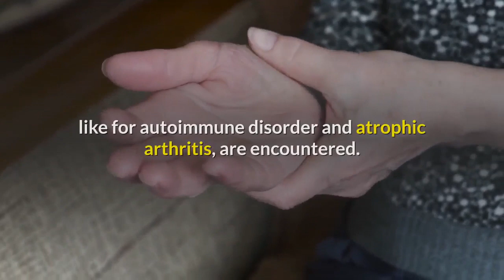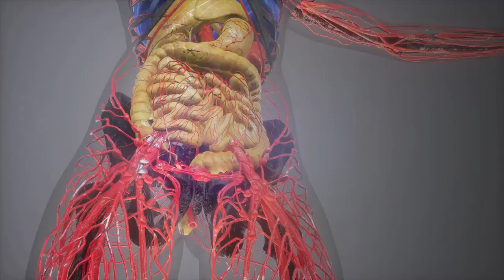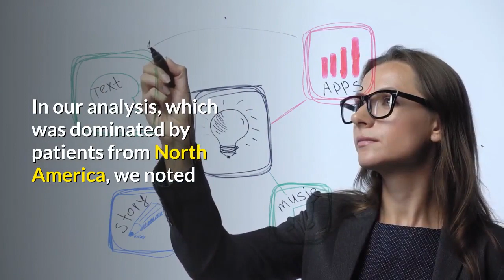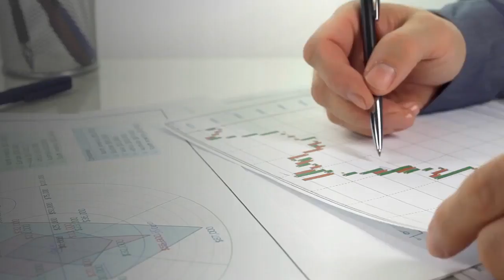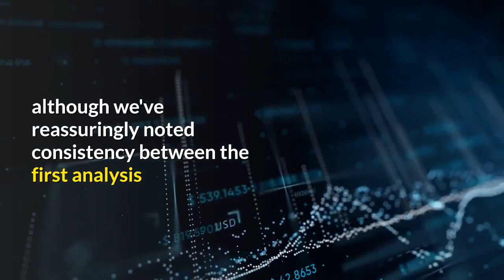Can Hydroxychloroquine or Chloroquine Cure Coronavirus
Hi guys, welcome to the healthcare channel. today's video we'll mention Can hydroxychloroquine or chloroquine cure coronavirus.
The use of hydroxychloroquine or chloroquine in COVID-19 is predicated on widespread publicity of small, uncontrolled studies, which suggested that the mixture of hydroxychloroquine with the macrolide azithromycin was successful in clearing viral replication. On March 28, 2020, the FDA issued an emergency use authorization for these drugs in patients if clinical test access was unavailable. Other countries, like China,have issued guidelines allowing the utilization of chloroquine in COVID-19. Several countries are stockpiling the drugs, and shortages of them for approved indications, like for autoimmune disorder and atrophic arthritis, are encountered. Another observational study in 181 patients from France reported that the utilization of hydroxychloroquine at a dose of 600 mg per day wasn't related to a measurable clinical benefit in patients with COVID-19 pneumonia. Our large-scale, international, real-world analysis supports the absence of a clinical advantage of chloroquine and hydroxychloroquine and points to potential harm in hospitalized patients with COVID-19. Chloroquine and hydroxychloroquine are related to concerns of cardiovascular toxicity, Such propensity for arrhythmia provocation is more often seen in individuals with the structural disorder, and cardiac injury has been reported to occur with high frequency during COVID-19 illness. Pathological studies have pointed to derangements within the vascular endothelium and diffuse endothelin noted across multiple organs in COVID-19. Whether patients with the underlying disorders and people that have de-novo cardiovascular injury have a greater predilection to ventricular arrhythmias with chloroquine or its analogs remains uncertain but plausible. COVID-19 is exemplified by initial viral replication followed by enhanced systemic inflammation. the utilization of chloroquine or hydroxychloroquine together with a macrolide is meant to use their antimicrobial properties during a synergistic manner. Macrolides, like azithromycin and clarithromycin, are antibiotics with immunomodulatory and anti-inflammatory effects. This study suggested that a better dose of chloroquine represented a security hazard, especially when taken concurrently with azithromycin and oseltamivir. In another cohort study of 90 patients with COVID-19 pneumonia, Mercuro and colleagues found that the concomitant use of a macrolide was related to a greater change within the corrected QT interval. We showed an independent association of the utilization of either hydroxychloroquine or chloroquine with the occurrence of de-novo ventricular arrhythmias.